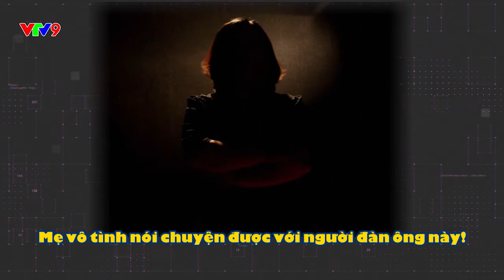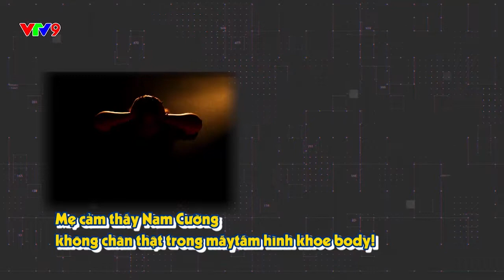TRAI ĐẸP VÀO BẾP | Tập 15: Nam Cường với vẻ đẹp baby chinh phục món " Gà tiềm ớt hiểm" | VTV9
Nam Cường hóa thân thành chú heo vàng ủn ỉn thổi bóng, nếm mù tạt của Lan Phương đến méo mặt. Chàng trai này có hiểm như món "Gà tiềm ớt hiểm" không nhỉ? Các chàng soái ca nào sẽ là nạn nhân tiếp theo của 2 MC Phương Lan và Ngọc Xuyên trong chương trình? Các bạn nhớ đón xem "Trai Đẹp Vào Bếp" phát sóng lúc 21h00 Thứ 7 hàng tuần trên kênh VTV9.